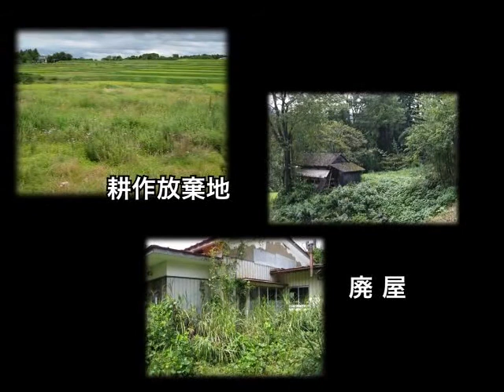宮城の農村の魅力再発見～来てけさいんみやぎ～（平成20年度作成）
宮城県農林水産部農村振興課作成（平成20年作成）
写真出典：平成19年度農山漁村景観写真「地域が誇るおらほの一景」応募作品
宮城県での各種イベントや取り組み　等

協力　みやぎグリーン・ツーリズム推進協議会等